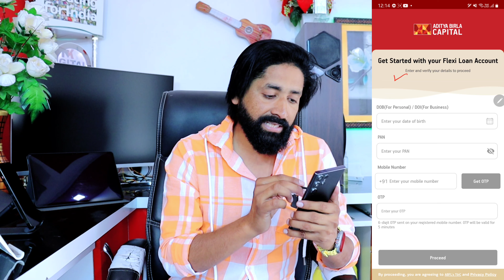आ गई धमाकेदार 🔥🔥 Personal Loan App 2023 | Pay later Credit line loan app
Suggest Top 5 Credit card in India

NAEEM KHAN